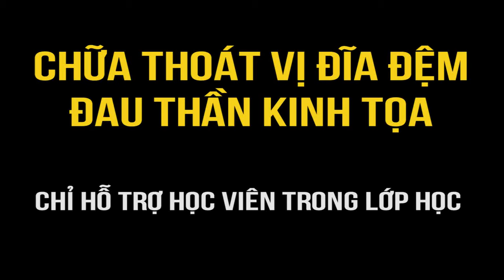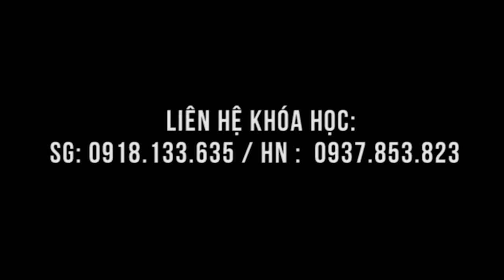Học viên được hỗ trợ tại lớp chứng thoát vị đĩa đệm, đau thần kinh tọa